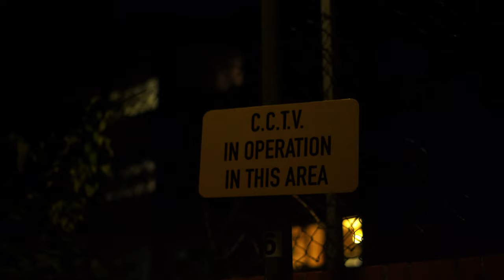SurreySide H - Never At Home (Music Video)